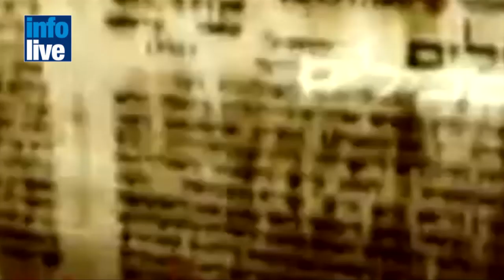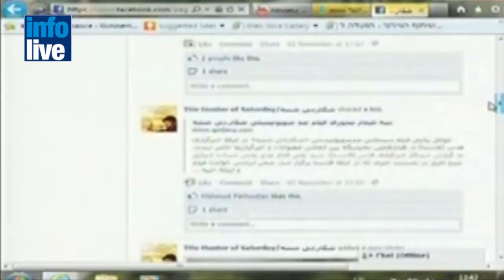صياد يوم السبت: فيلم ايراني يغضب اسرائيل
صياد يوم السبت فيلم ايراني حضي بشهرة عالية في المهرجانات الايرانية الا انه منع من العرض في المهرجانات العالمية، جراء
مضمونه المثير للنقاش حيث تدور قصة الفيلم عن حنان كاهن يهودي يعج بالعنصرية والحيلة ينتزع بنيامبن من امه ليحوله من طفل بريء الى
  ماكنة حرب يرغب بقتل الجميع، هذا الفيلم اثار حفيظة الكثيرين في اسرائيل بسبب مضامينه اللاسامية